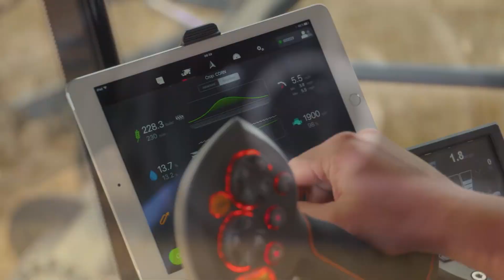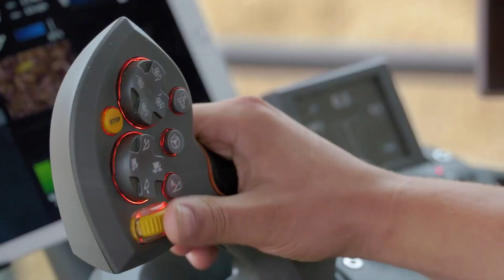FENDT IDEAL Recolour you harvest. PL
Fendt Ideal - Zmień kolor swoich żniw.